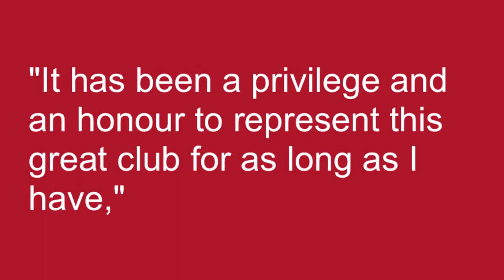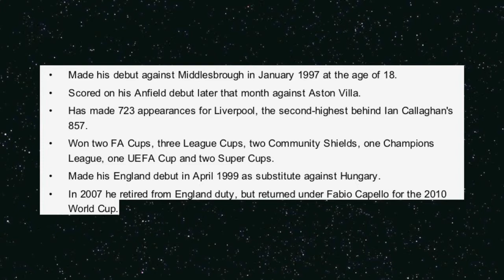Episode 10 - Jamie Carragher announces his retirement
Episode 10 is about the new that Jamie Carragher is retiring at the end of the season as I give my opinion on what he's done for us and what this means for the future.